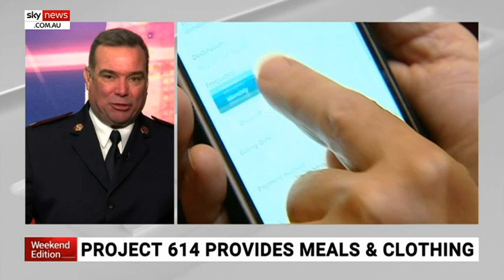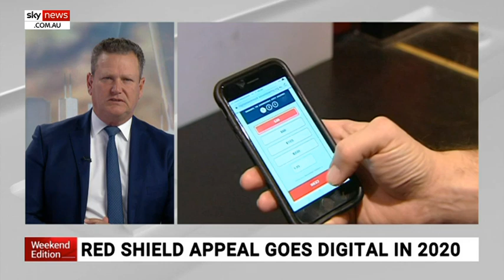The Salvation Army expecting 'a tsunami of need' when JobKeeper ends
Major Brendan Nottle says The Salvation Army has seen “a tripling of demand for our emergency relief programs right across the country”.

“We’re seeing people come to us that we’ve never seen before, these are often people who’ve donated in the past and now you see them come in and their heads are down and they’re really embarrassed about being there,” he said.

Major Nottle said the generosity people showed since the beginning of the coronavirus crisis made him “proud to be Australian”.

“Australians are generous at the best of times and when we’re going through periods of great wealth, they’re wonderful,” he said.

“But when you see them at incredibly uncertain times just dip in and do what they can, it’s incredibly moving.”

Major Nottle said The Salvation Army was expecting “a tsunami of need” when JobKeeper payments came to an end and called on Australians to donate what they could.

To find out more, visit salvationarmy.org.au